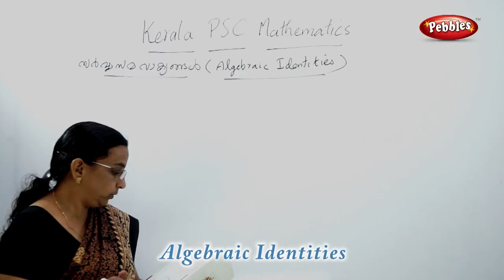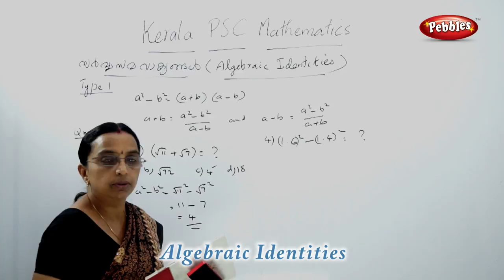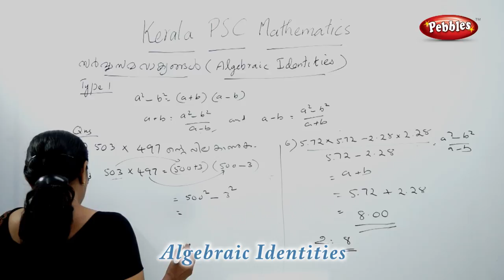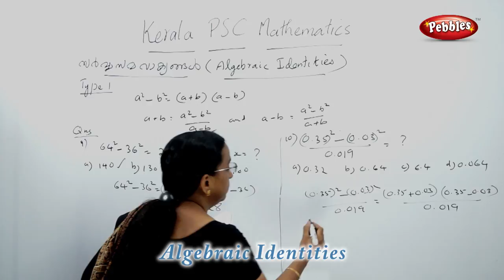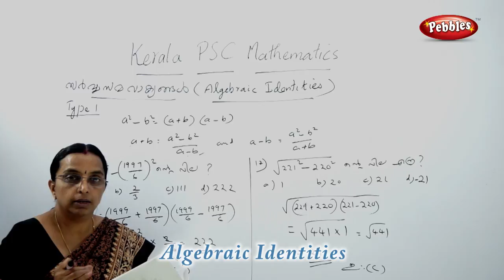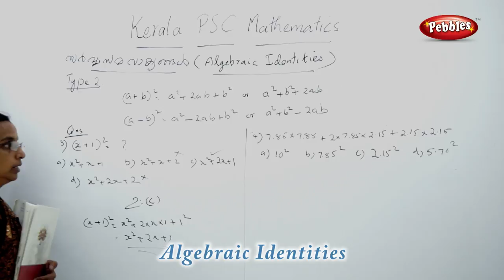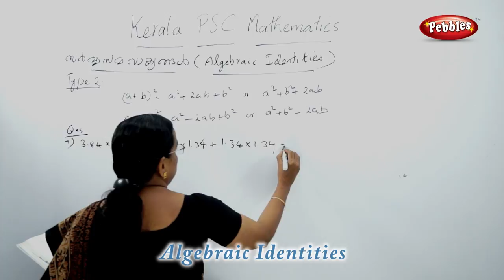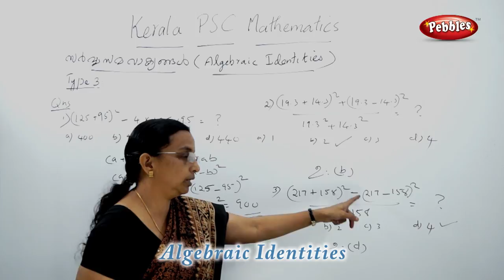LDC CLERK in malayalam | Kerala PSC & LDC CLERK | Algebraic Identities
Kerala PSC in malayalam | Learn PSC maths in Malayalam | Algebraic Identities  | PSC in Malayalam